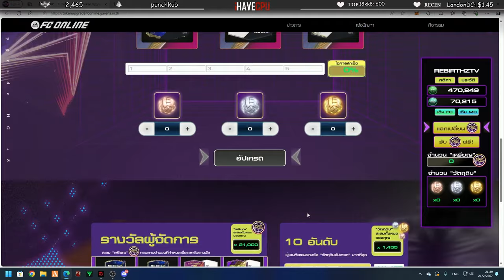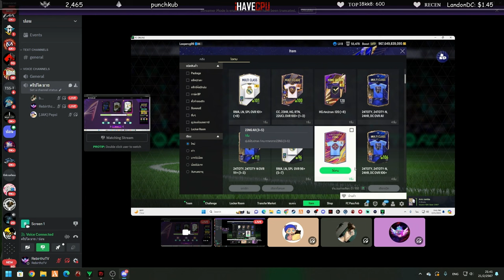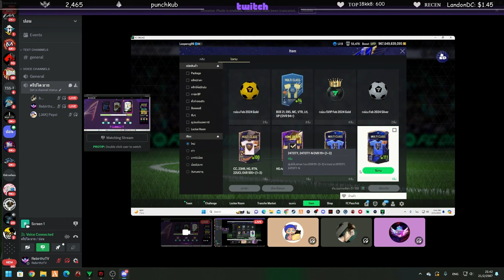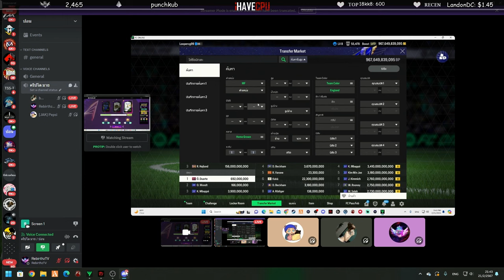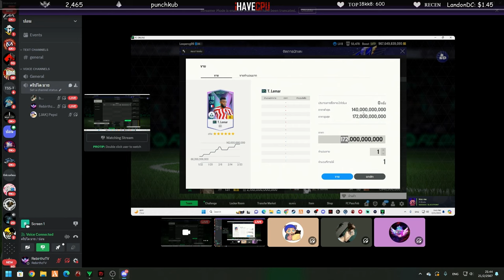ลุงแม็คดูบังบอลเปิดกิจใหม่ | GTAV | EP.1016